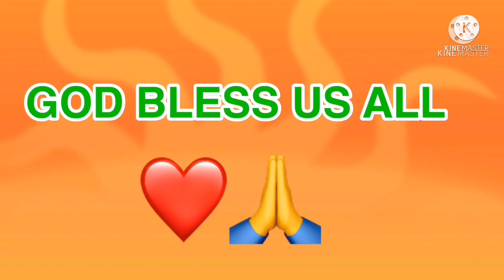Driving On Riyadh City Center to Our Accommodation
Let’s  drve around the city center f Royadh and watch hpw beautiful this capital of Saudi Arabia